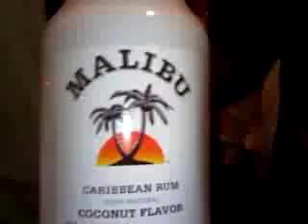AngEl Bday befor clubin